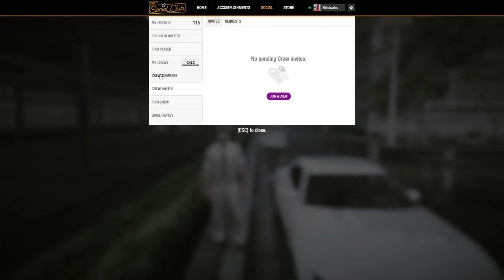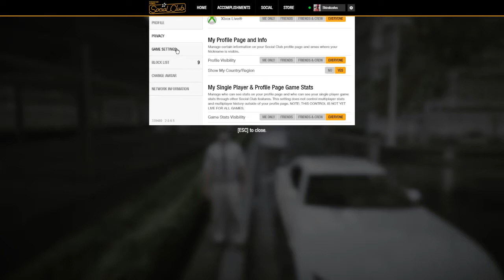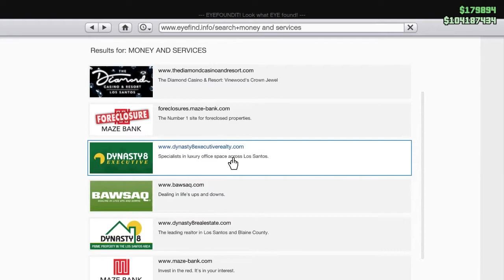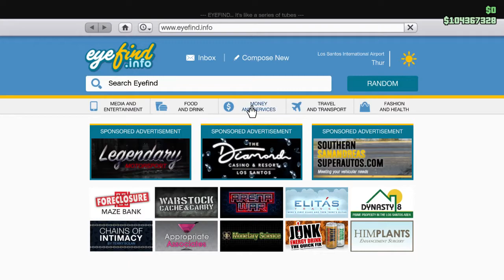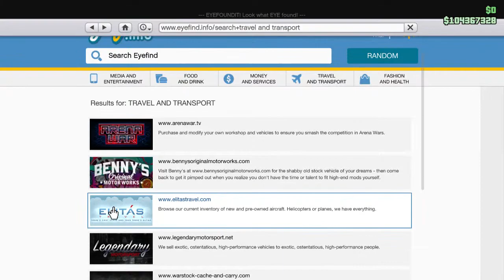GTA Online Basics: Setting up a session with quick loading times, essential functions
This video is really about the most basic functions of GTA Online. A lot of it is easy enough to understand, but the game spreads so many important functions over multiple menus and a lot of people end up playing in the worst type of lobby, likely without even knowing how easy it is to get a better experience. Hope this vid can help those people, since the game doesn't really bother explaining stuff itself.